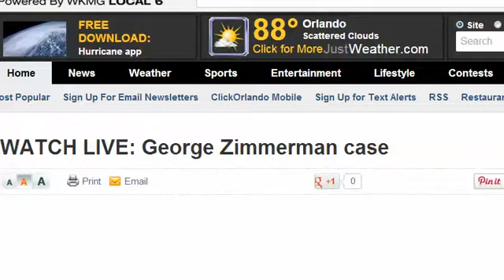George Zimmerman Trial. Day 12. Part 3